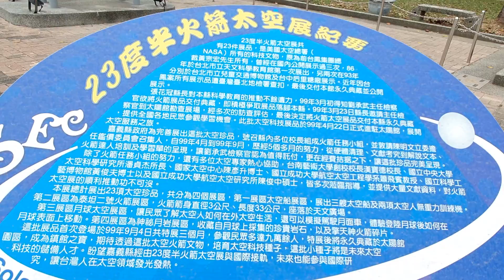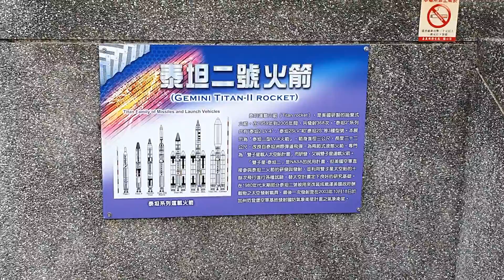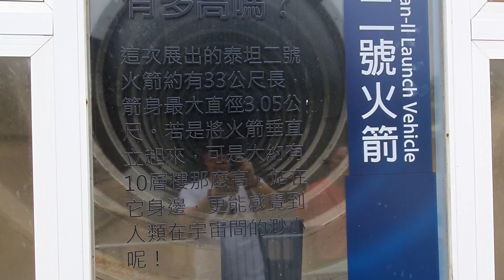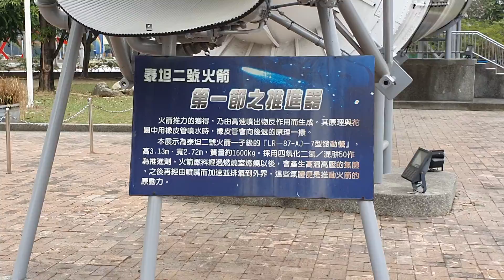嘉義太陽館(泰坦火箭)